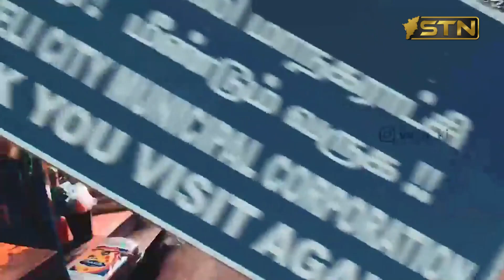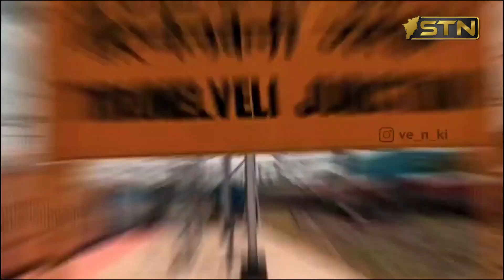History of Palayamkottai | Tirunelveli | Dr.M.S Ilangomani | STN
Palayankottai (also Palamcottah) is a neighbourhood in Tirunelveli City, India. It is part of the Tirunelveli City Municipal Corporation. It is on the eastern bank of the Thamirabarani river, while downtown Tirunelveli is on the western bank.
The archaic word Palayankottai in Tamil means a small administrative region or district. A Kottai is a fort. The portmanteau Tamil word Palayankottai was hence derived historically from an ancient fort that was in the centre of the region. Today, the fort lies in ruins and is almost camouflaged by its surrounding old residential edifices. To anyone who reads about Palayankottai for the first time, it may be surprising to see that atlases and other books refer to the city with both, an M or an N (Palayamkottai or Palayankottai). This uncertainty is because the actual Tamil word for the city uses an alphabet that is phonetically between M and N, and sometimes even completely substituted by G (pronounced Palayangkottai in colloquial Tamil). Natively speaking, it is hence correctly pronounced as Palayamnkottai. Historically during the British Raj, the area was referred to as Palancottah and also Palamkottah. The anglicization of the word was dropped by the locals immediately after independence, and the city is now called both Palayankottai and Palayamkottai according to official government documents and records. For disambiguation, the city is referred to as Palayankottai in this article

Credits:
Host: Dr. M.S Ilangomani
Edit: Selvaraman
Camera: Robinson

Powered by STN